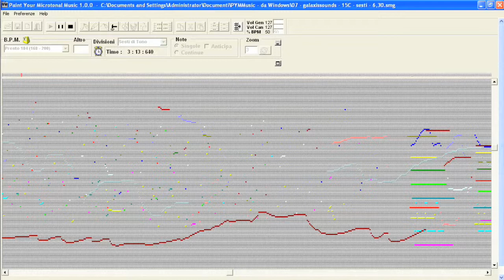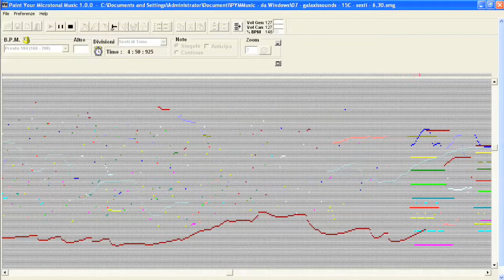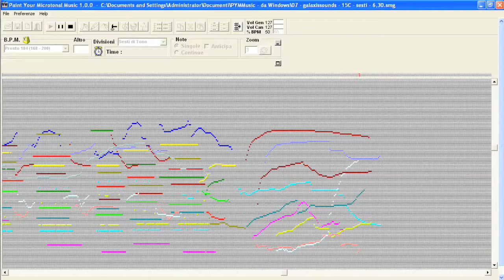Microtonal Music Software - Galaxys Sounds - Sexteenths of a Tone II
This music was composed by Giuseppe Guardiani. The subdivision is Sexteenths of a Tone.
for 12 €
2) Read the user manual
3) Compose microtonal music

Ideatori del Software: Giuseppe Guardiani, Paolo Maria Guardiani. Programmatore: Armando Salle